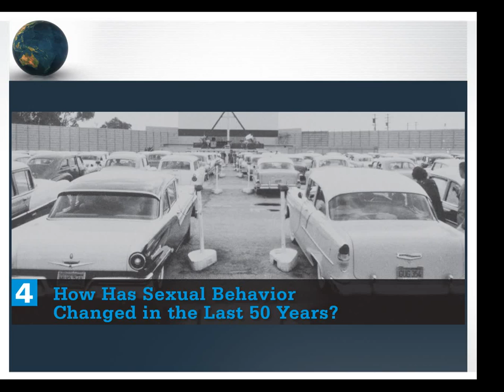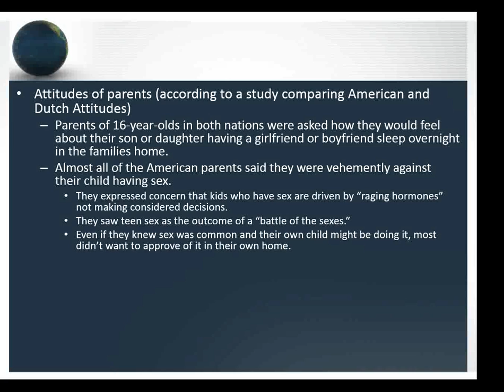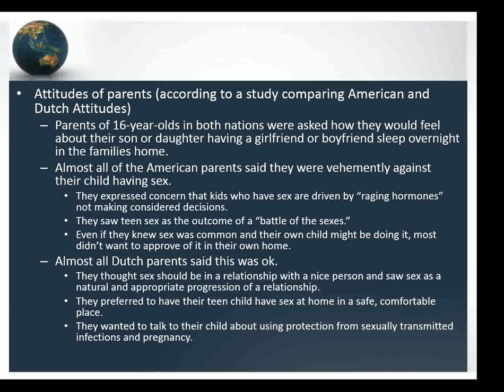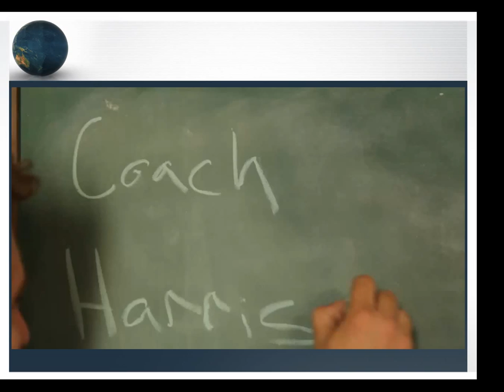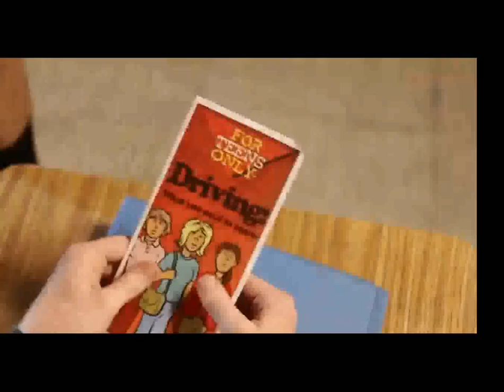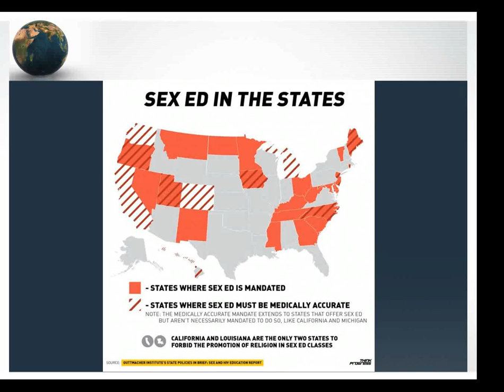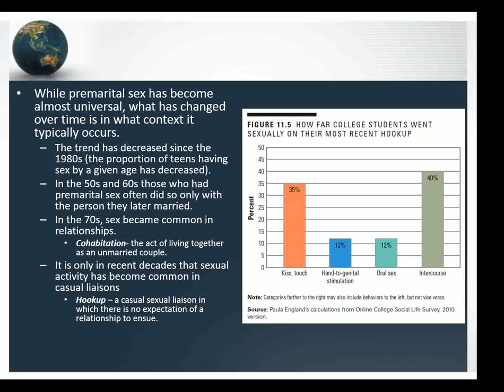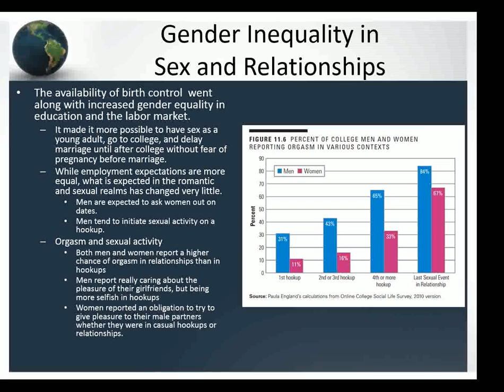Chapter 13: Gender and Sexuality (Clip 8 of 8)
Sexuality Question 4 - How has sexual behavior changed in the last 50 years? Lecture.

Topics include: premarital sex, sex education and gender inequality in sex and relationships.